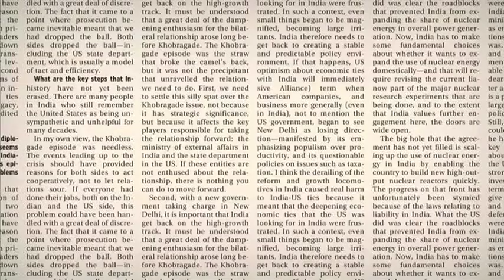If I were FM | CEO, Veracity Group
Pramit Brahmbhatt, CEO of Veracity Group says, If he were the Finance Minister of India, he would stress more on educating people dealing in financial markets.